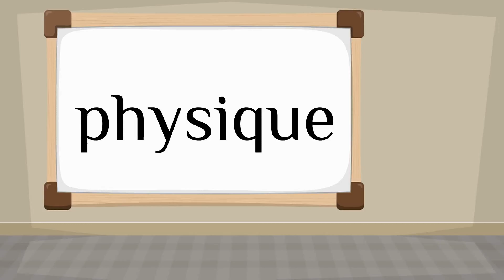How do you say 'physical' in French?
How to say 'physical' in French? Listen to hear the pronunciation.